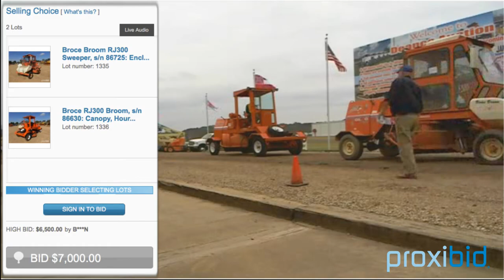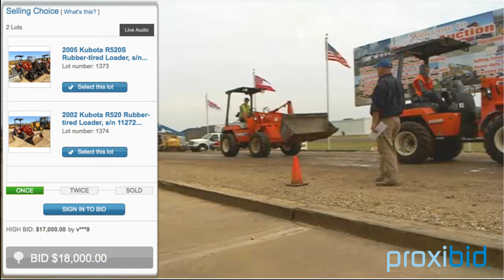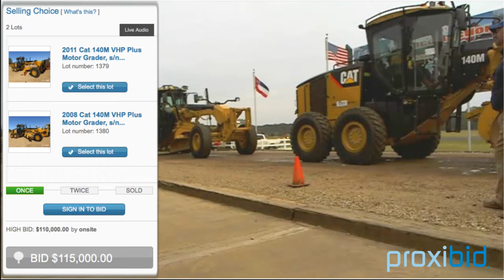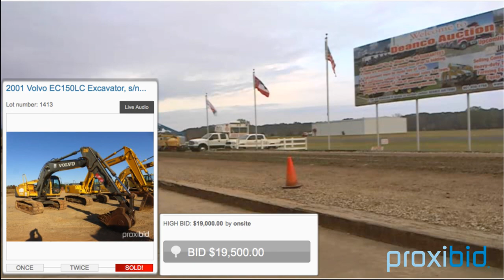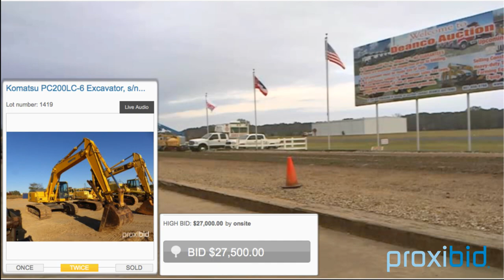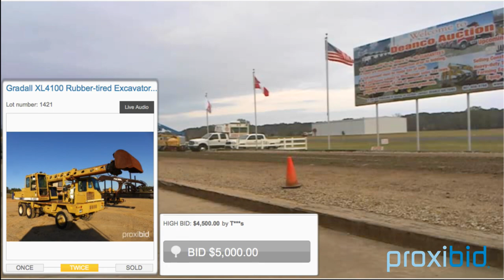Deanco Auction - November 16, 2017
We’re coming live from ring one of Deanco Auction Company. Check out the heavy construction equipment crossing the block in Philadelphia, MS.

Please note: this stream may be slightly delayed and is not intended for live bidding. To place a bid, visit Proxibid